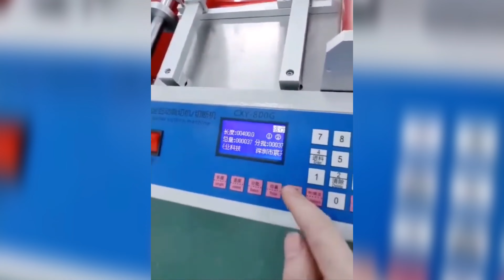Masini de taiat din bobina in coala diferite materiale | Roll to Sheet Cutting Machines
RO :

EN :